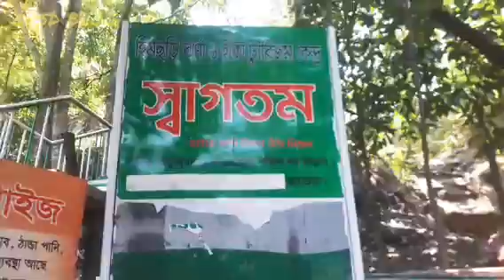Burmese malas from 20 to 50 Taka in Himchori shops | qrsd blog place Cox's Bazar sea beach market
Burmese malas from 20 to 50 Taka in Himchori shops
QRSD BLOG Place
Cox's Bazar Sea Beach Cox's Bazar markets
Cox's Bazar Sea Beach market
wholes cells market
Himchori Burmese malas from 20 to 50 Taka Only
Bangladesh shopping
Foreingner in Bangladesh
Himchori Tourist shopping malls market
Bangladesh Cox's Bazar shopping centre
Bangladesh food
Dhaka Capital of Bangladesh
what to see in Bangladesh
Himchori dokane barmija mala 20 Taka thake 50 Taka martra
Cox's Bazar Burmese market
Seminar on investing in Bangladesh
what to do in Bangladesh